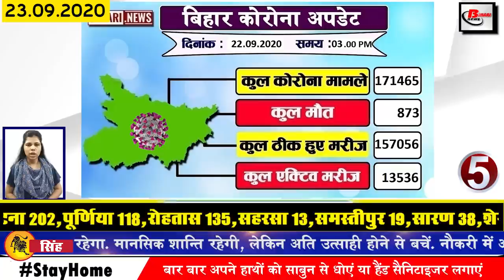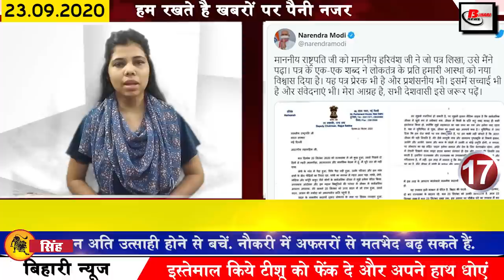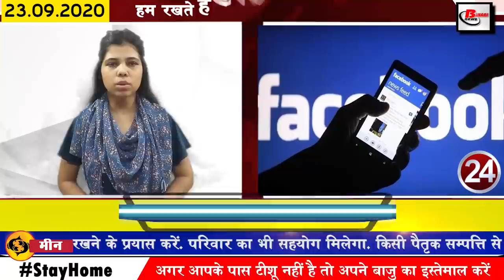Bihar news of Bihar DGP,weather,School,Begusarai,Buxar,Patna,Purnia,Rohtas,Madhepura,Nalanda,Araria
Daily breaking bihar news of all districts in Hindi i.e. 23 September 2020. Get Info of Bihar DGP,Bihar weather,Bihar School,Gupteshwar Pandey,Nitish Kumar, Araria, STET, Ramdhari Singh Dinkar
1. Schools to open in Bihar from 28 September
According to information shared by Bihar Education Department, a big announcement has been made to open schools in Bihar from September 28. However, after opening the Biharschool, a necessary guideline has been issued for the students, under which it will be necessary to take care of social distancing in the school, do not share your pen, pencil copy book, etc. Practical classes will not be there, no need to move around in the school. Students will be allowed to stay in the school premises by applying masks and orders have also been issued to keep sanitizers together.
2. Chief Minister Nitish kumar inaugurated and inaugurated various schemes including Patna Metro
3. Bihar government announces RT PCR investigation for Rs 1500
4. Now 166 buses will move between UP Bihar
5. Number of Covid-19 affected in Bihar crosses 171000
According to the data released by the Health Department in the last 24 hours of the previous day, a total of 1609 patients have been confirmed, after which the number of affected people has risen to 171465.
6. Central Government gives relief to farmers of Bihar
7. Anand Kumar shared the video of Sarim of 10 years
8. Physical teacher and STET candidates protest outside JDU office
9. Today, Ramdhari Singh Dinkar will talk about Bihari identity
Ramdharisinghdinkarbirthday was a prominent writer poet and essayist of Hindi. He is established as the poet of the best heroic Ras of the modern era. Ramdhari Singh Dinkar was born on this day i.e. on 23 September 1908 in Begusarai district of Bihar. Ramdhari Singh Dinkar has been awarded the Sahitya Akademi Award in 1959 for his remarkable work, while the same year he has also been awarded the Padma Bhushan, in 1972 he was honored with the Jnanpith Award. With this, Ramdhari Singh Dinkar was established as a poet before independence and after independence became known as Rashtrakavi.
10. This time EVM will be displayed in the upcoming assembly elections.
11. Bihar's SP including 2 IPS officers transferred
Madhepura SP Sanjay Kumar has been posted as Superintendent of Police, Bihar Police Under Service Commission, while City SP Yogendra Kumar of Darbhanga has been posted as Superintendent of Police Madhepura, Ashok Kumar Prasad of Bihar Police Under Service Commission, Superintendent of Police, Nagar Darbhanga. The post has been posted.
12. Patna High Court refuses to lift ban on recruitment of teachers in Bihar
13. Heavy rains expected in most districts of Bihar
14. Bihar Police recover crores in unlocked violation case
15. 2.35 lakh applications for dismissal filed in Bihar pending
16.Bihar DGP Gupteshwarpandey taken VRS.
17. Harivansh Prasad Singh discusses Bihar in a letter to the President
18. Education Minister honored 2 teachers selected nationally for Teacher's Day Celebration
19. Patna Metro Rail work started
After the start of the metro rail project by the Chief Minister Nitish Kumar, the target of completing the work of Patna Metro Rail Project in 5 years has been set to tell you that there will be two corridors in Patna metro. One corridor under Danapur Mithapur Khemnic will have a total length of 17.933 km It will have 7.393 km upstream and 10.54 km underground metro line. Patna Railway Station will be the Gandhi Maidan Pataliputra Bus Terminal under the same Corridor 2. The corridor will have 14 stations in total as well as 2 in 12 stations. Not only this, depots will also be constructed at Pataliputra Bus Terminal. Which is expected to be completed in 3 years.
20. Tejashwi Yadav said on behalf of the NDA government to make puppets of the Annadars
21. Admit card released for JEE Advanced exam to be held on 27th
22. Graduation studies will be started across the country from November 1
23. The reason behind removing Sonu Sood from the film's poster
24. Before posting Facebook user, keep in mind some special things
25. Chief Minister Nitish Kumar lays foundation stone for a medical college to be built at a cost of 541 crore 54 lakh